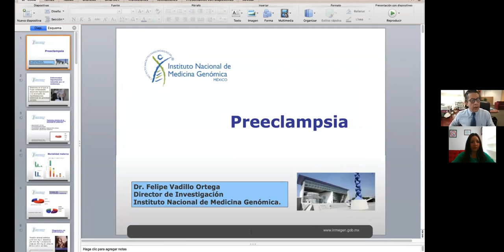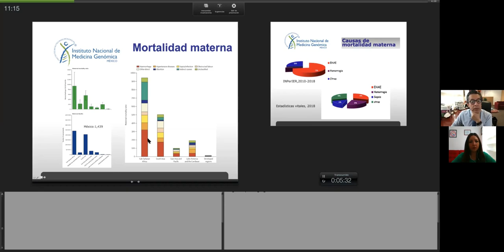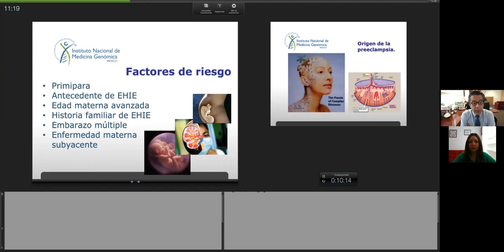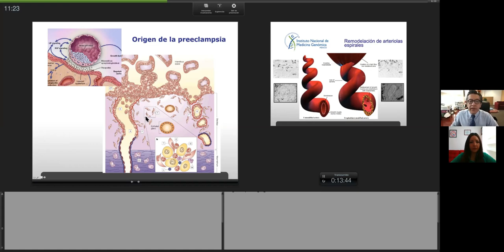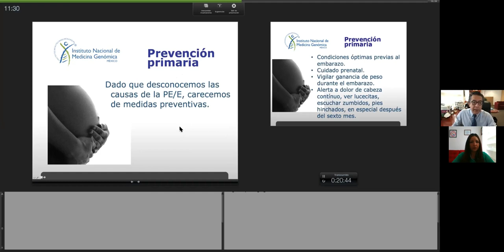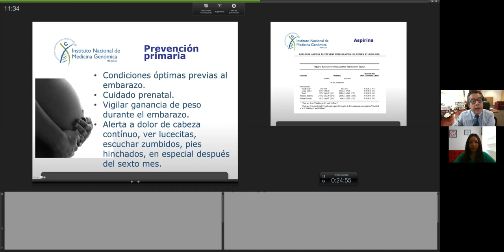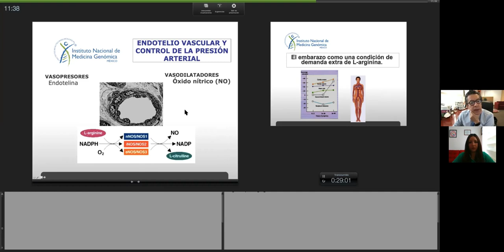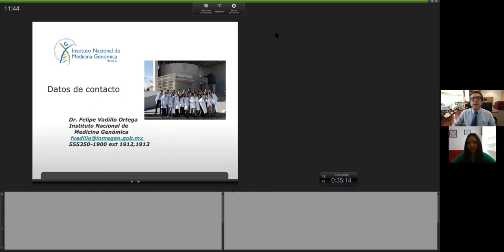"Mujer México" Día Mundial de la Preeclampsia 22 de Mayo 2020. Dr. Felipe Vadillo Ortega. INMEGEN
"Mujer México" En el marco de la conmemoración del Día Mundial de la Preeclampsia 22 de Mayo 2020. El Dr. Felipe Vadillo Ortega Dir. de Investigación del  INMEGEN nos comparte una presentación muy importante acerca de:  Preeclampsia.

Fundación Mexicana de Prevención y Salud Materna A.C.